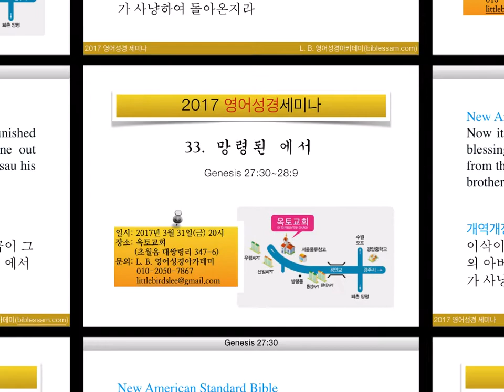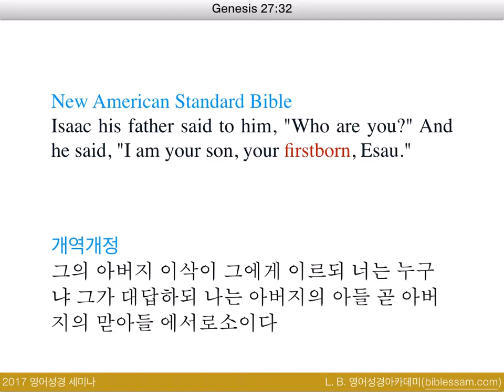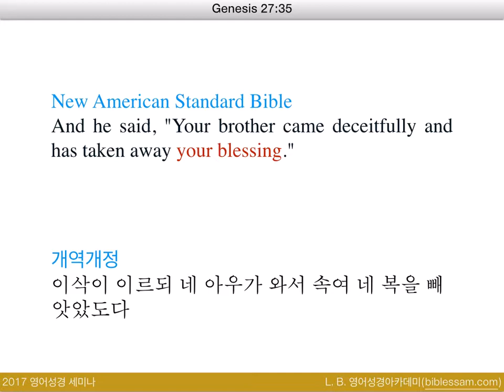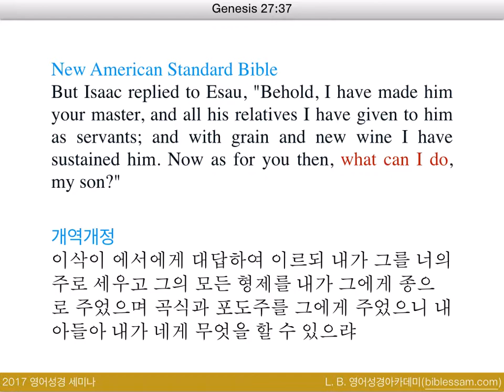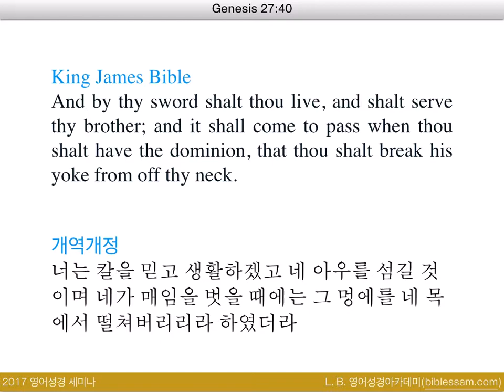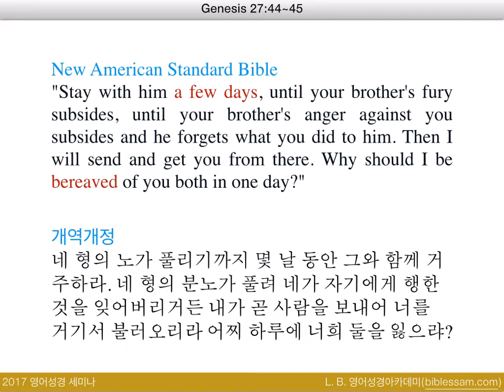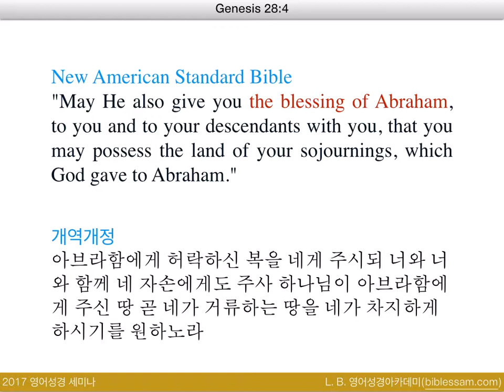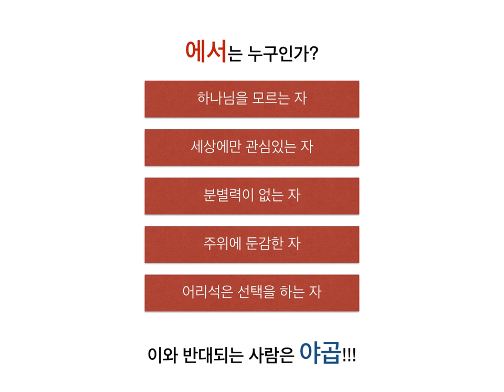영어성경세미나 33. 망령된 에서(창세기 27:30~28:9)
L. B. 영어성경아카데미(bible-academy.com) - 오늘 영어성경세미나에서는 교활한 야곱에 이어 망령된 에서에 대해 살펴보겠습니다.

하나님없이, 그분을 아는 지식없이, 그리고 자기 육체에 따라 사는 사람의 전형을 성경에서는 에서의 삶을 통해 묘사하고 있습니다.

하나님께서 태어나기 전부터 미워하신 에서가 과연 어떤 인물이었으며, 그의 후손 에돔족속과 이스라엘과의 관계는 어떠했는지 확인해보겠습니다.

우리 중에 에서와 같은 자가 없는지, 그리고 나 자신은 에서와 같은 자가 아닌지 늘 두려운 마음으로 하나님의 말씀 안에서 빛비춤을 받길 원합니다.